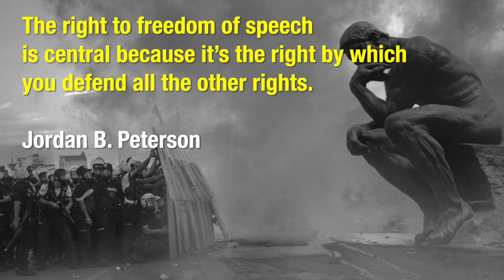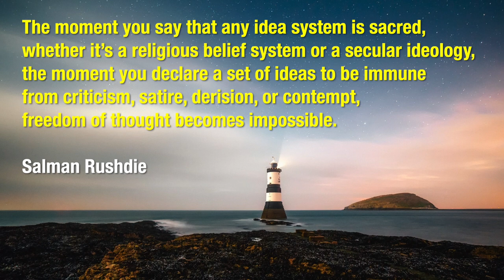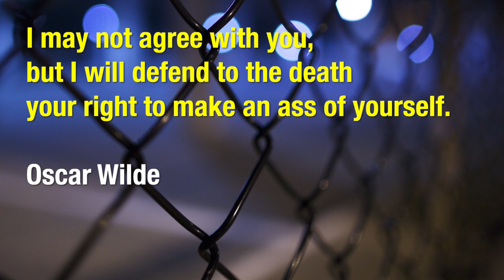Några ord om yttrandefriheten...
En påminnelse från 5 juli-stiftelsen. | Blogg: Femtejuli.se